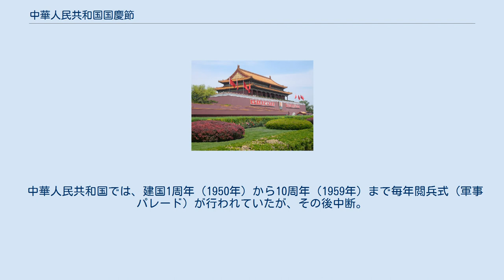中華人民共和国国慶節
国慶節の記念式典が催される、天安門前広場。
なお、天安門に掲げられる毛沢東の肖像画は国慶節前日の9月30日に清掃される。
 国慶節の天安門前広場。
 中華人民共和国国慶節（ちゅうかじんみんきょうわこくこっけいせつ、拼音: Zhōnghuá Rénmín Gònghéguó Guóqìng Jié）は、中華人民共和国の祝日の一つ。
10月1日と定めている。
 中華人民共和国における国慶節の制定は、1949年9月に中国人民政治協商会議において10月1日を国慶節と定めたことに由来する。
これは、1949年10月1日に天安門広場にて中華人民共和国の建国式典（開国大典）が行われ、毛沢東により中華人民共和国の成立が宣言されたことにちなむ。
中華人民共和国では「十一（じゅういち、Shí-Yī、シィーイー）」と呼ばれ、この日をはさむ約1週間が大型連休となる。
 この時期には中国人が一斉に国内外に旅行するシーズンとして知られ、日本でもインバウンド需要が高まるため注目されており、2018年の国慶節連休において、訪日中国人観光客数は700万人に達したという。
2017年には中秋節と重なり休暇が長期化したことで、中国国内の旅行者数が約7億人を記録した。
 中華人民共和国では、建国1周年（1950年）から10周年（1959年）まで毎年閲兵式（軍事パレード）が行われていたが、その後中断。
以降は35周年（1984年）、50周年（1999年）、60周年（2009年）、70周年（2019年）にそれぞれ行われた。